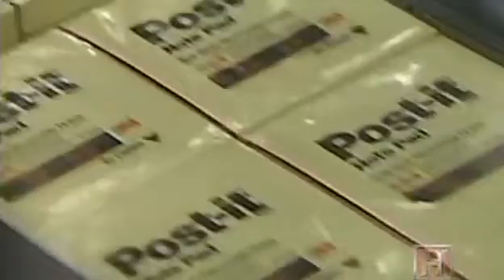3M VHB Tape Modern Marvels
Programa Maravilha Modernas VHB Tape 3M